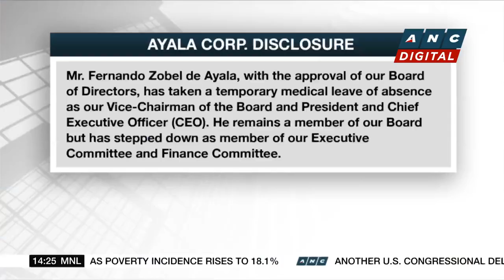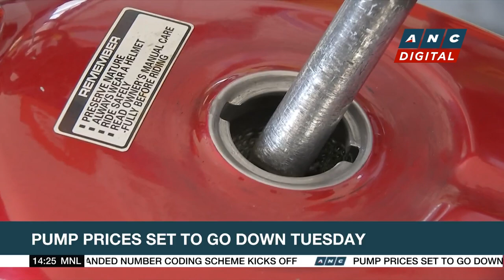Ayala CEO takes medical leave | ANC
Rundown: Ayala Corporation boss Fernando Zobel De Ayala goes on a temporary medical leave.